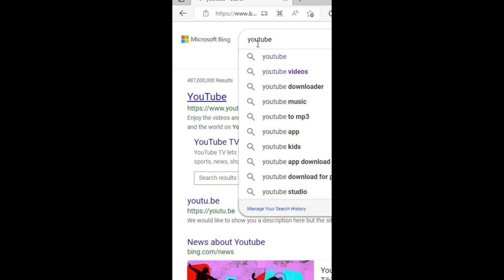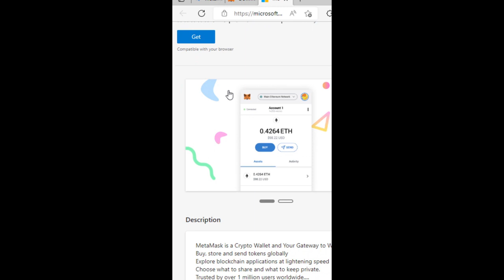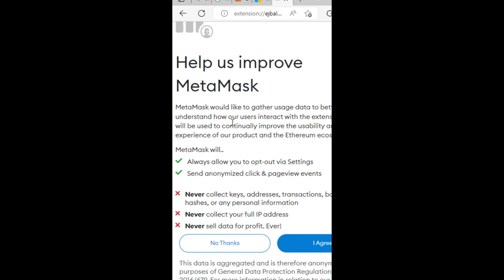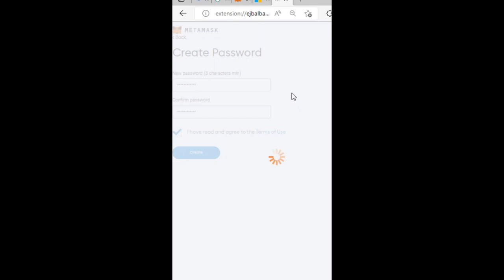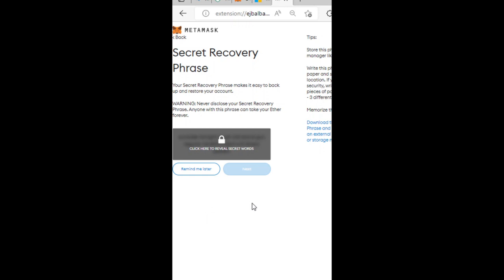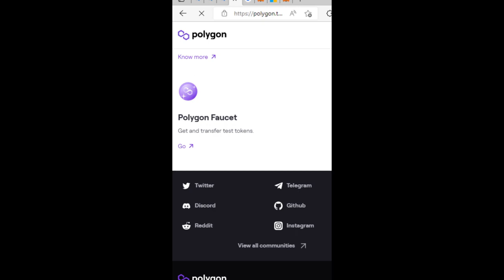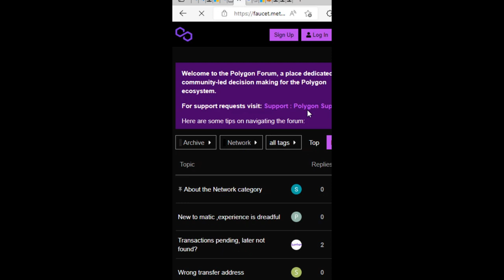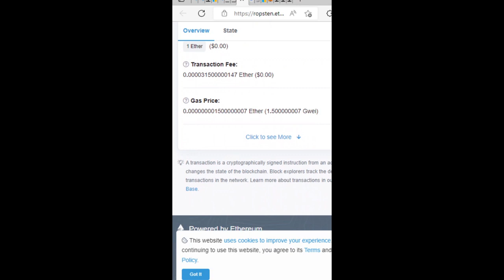Kazama Gwani a metamask Wallet| Kalli yadda zaka shirya ta | Ya zaka hadata da sauran Blockchain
links da na ziyarta wajen shiya Metamask da samo RopstenETH na gwaji sune a kasa:
Sanarwa!
wannan video domin ilamtarwa na shiryata saboda haka dukanin links da suke hikinta haqqin mallakar masu link din ce zasu iya sauya su ko saka qa'idojin da suka ga yafi kyau wajen masu ziyartar su.